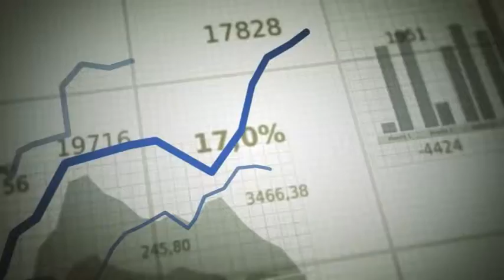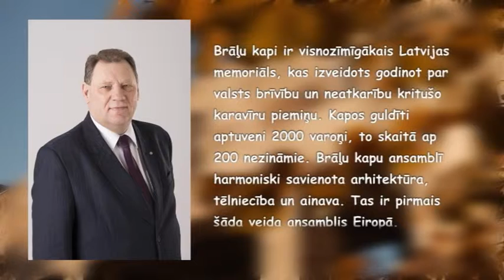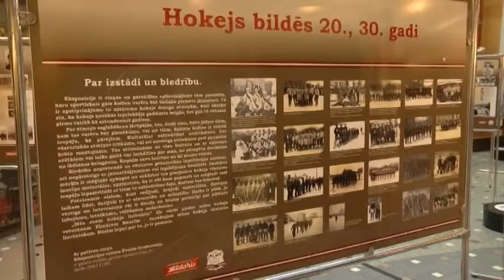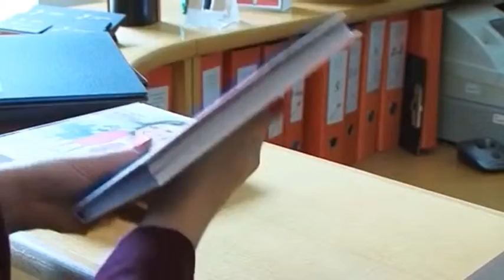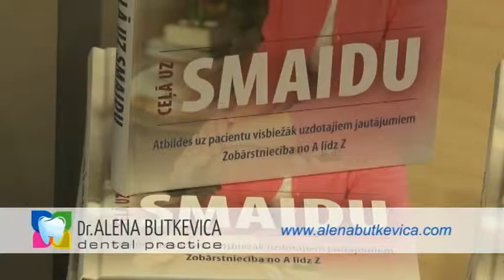ATTISTIBAS KODS eters 07 11 2015